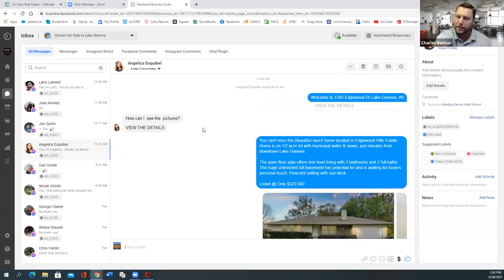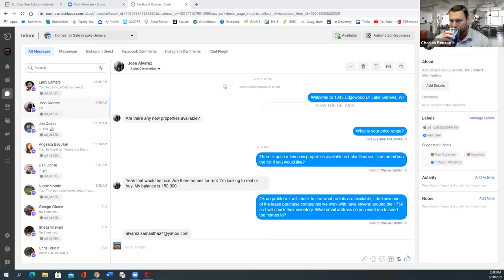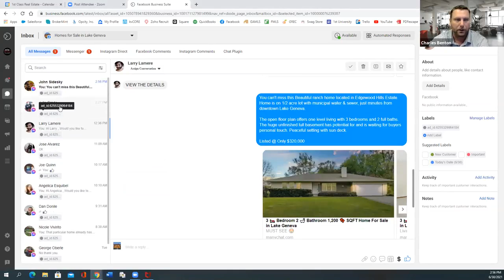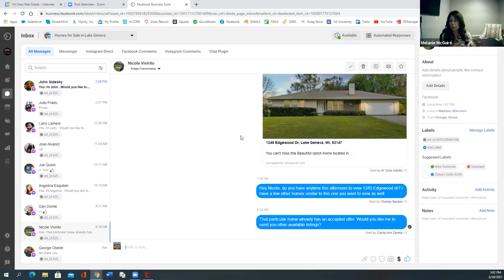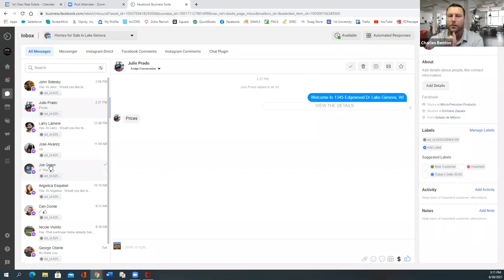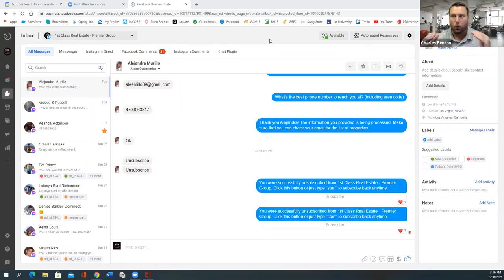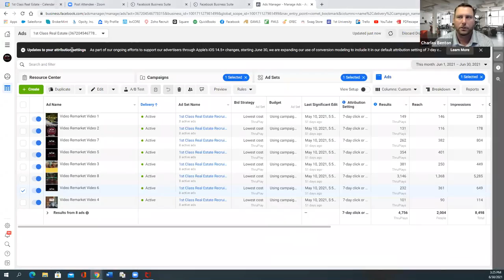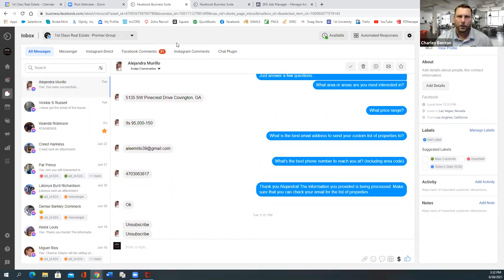Facebook Real Estate Messenger Lead Conversion Master Class W/ Charles Benton 1st Class Real Estate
Join us and learn what to say and how to say it to convert real estate leads more effectively.

Want to learn how to generate 75+ Buyer Seller Leads Each month using Messenger ? for details